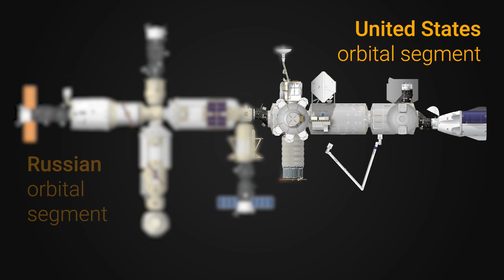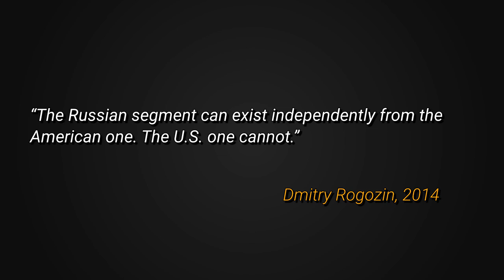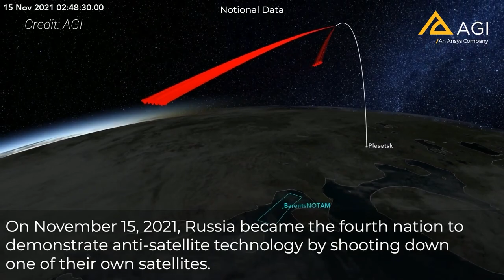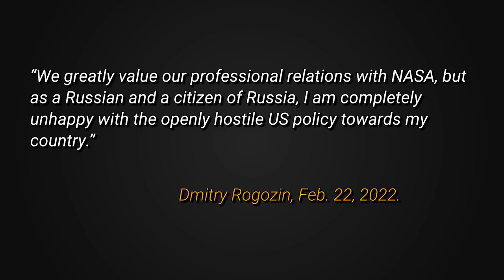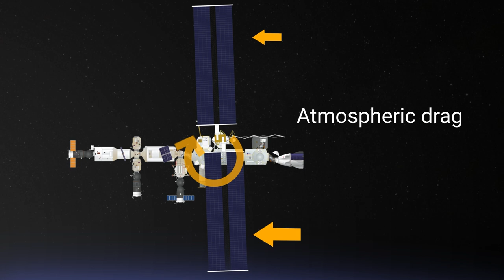Could WAR break up the International Space Station? | News Blurb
The United States and its allies have responded to Russia’s invasion of Ukraine by imposing harsh sanctions against the Russian Federation. But what does this mean for the International Space Station program, of which Russia is an essential partner?

Will Russia leave the ISS as a result of its invasion into Ukraine, and form its own independent outpost?

The following months and years might be rather awkward as the space station nears its end of life, currently planned for 2031.

How this 30 year partnership evolves over the near future could signal a huge shift in the trajectory of international space cooperation in the coming years as humanity moves toward deep space destinations, such as the Moon.

Chapters
00:00 | Intro
00:46 | Overview of the ISS program partnership
02:52 | Historic impacts to the ISS program
08:18 | Could Russia detach their part of the ISS?
09:45 | What if Russia just closed off its segment?
11:25 | The likely impacts to the ISS program
13:58 | Implications for future space partnerships
15:54 | Close

MORE CONTENT!!

GEAR/SOFTWARE USED:
+ Adobe Creative Cloud
+ Adobe CC Student & Teacher Edition